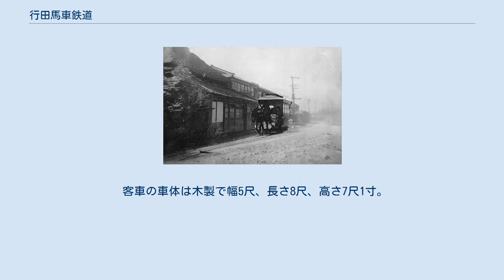行田馬車鉄道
行田馬車鉄道（ぎょうだばしゃてつどう）は、かつて埼玉県北足立郡吹上村（現在の鴻巣市）の国鉄高崎線吹上駅前から、現在の行田市中心部までを結んでいた馬車鉄道線である。
 1901年（明治34年）6月に日本鉄道吹上停車場から行田を経て長野村に至る馬車鉄道が開業した。
創業時は忍馬車鉄道。
発起人は忍町（行田市）の橋本甚五郎ら15名で北埼玉郡忍町行田（行田市）の青縞卸商や足袋製造業者が中心となって設立した。
 1905年（明治38年）5月、忍馬車鉄道の経営陣は新たに行田馬車鉄道を設立し前会社の事業を引き継いで経営したが、1922年（大正11年）に北武鉄道（後の秩父鉄道秩父本線）の開通によって会社に大きな影響を受けた。
「大正11年度下半期第36期営業報告書」によると客車収入5,860円に対して自動車収入が11,839円と大きく上回り、1922年（大正11年）12月には行田 - 鴻巣間に乗合自動車の営業を開始し、1923年（大正12年）馬車鉄道を廃止して乗合自動車専業となり社名を行田自動車と改めた。
行田自動車は1943年、東武鉄道傘下の東武自動車に合併されている。
 廃止当時。
 客車の車体は木製で幅5尺、長さ8尺、高さ7尺1寸。
塗装は樺色および白。
定員は18人。
貨車もあった。